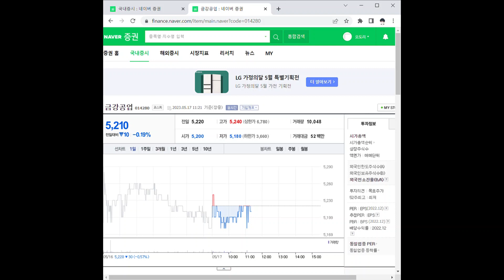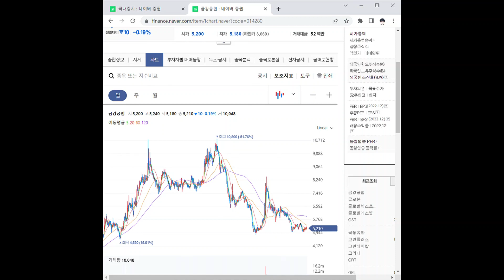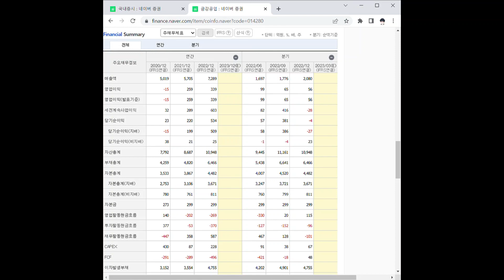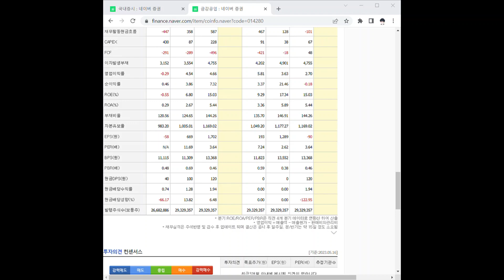014280금강공업 주가 전망 및 차트 분석